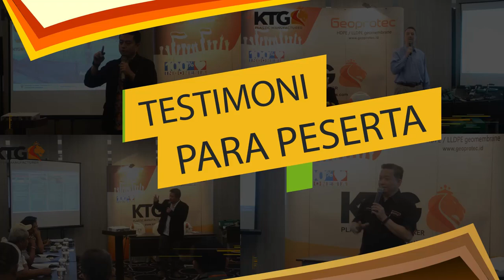Proses Pemasangan Geoprotec menentukan kualitas Proyek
Pengenalan Mesin Las Geomembrane merupakan salah satu event yang di selenggarakan oleh @ktg_plastics bekerjasama dengan PT. Europa Teknik Lestari (LEISTER) yang dilaksanakan pada tanggal 5-6 November 2019 di @solarismalang

Kegiatan ini diikuti oleh aplikator geomembrane dari beberapa perusahaan dan oleh para pebisnis tambak udang.

Bapak Nurtanio dari pihak aplikator Geomembrane
mengungkapkan kesan dan pesannya selama menggunakan produk geomembrane dari PT. KTG